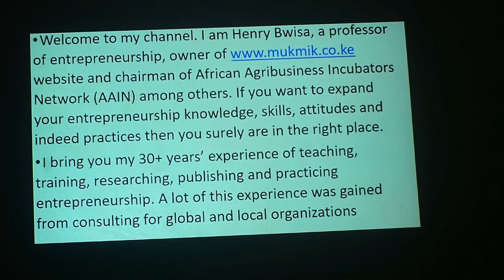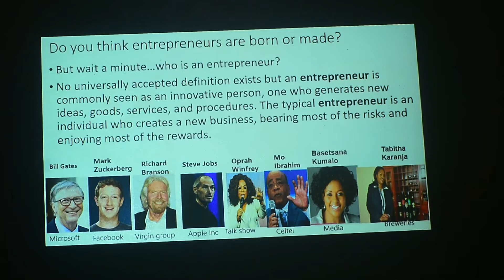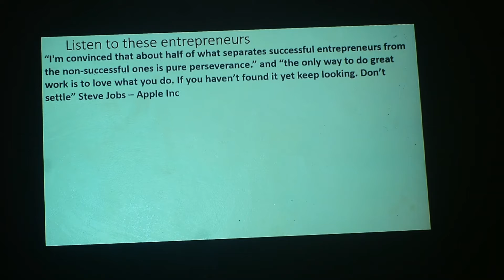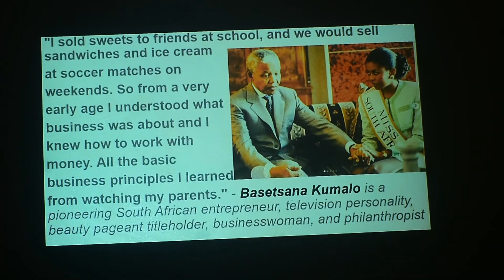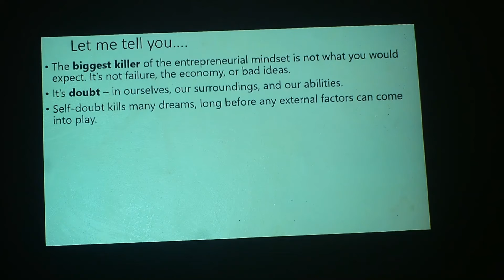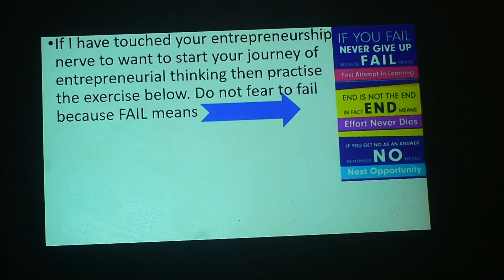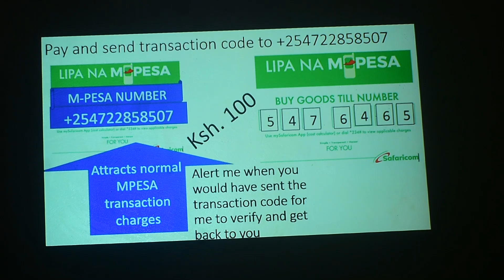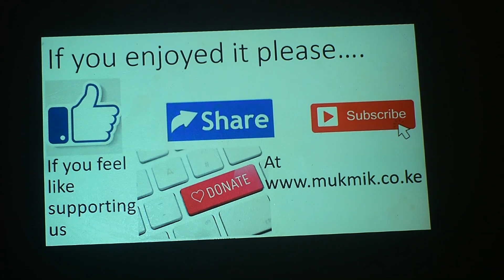Discover the entrepreneur in you